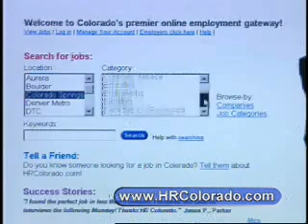Commercial-HR Colorado "Mace"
Won national Telly and local Addy awards in advertising.